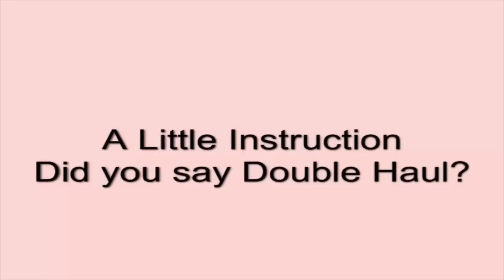Bone Fishing in Placencia, Belize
Join Reel Sisters Colorado on this Bone Fishing excursion in Belize. Enjoy the crystal blue water and enjoy the fun along the way.